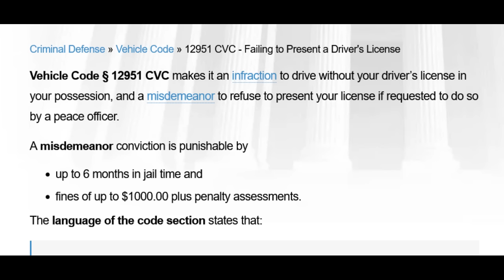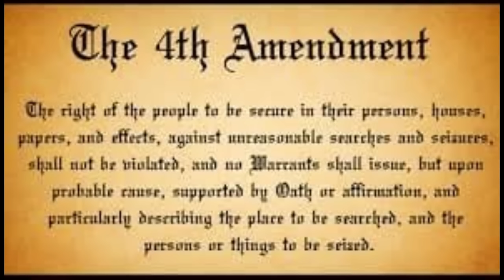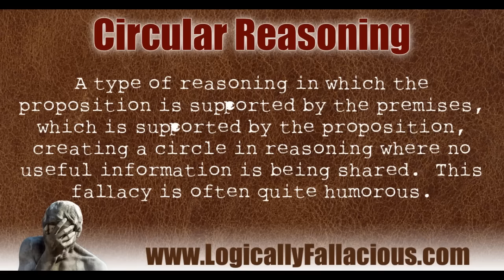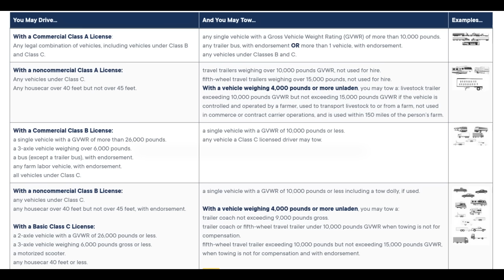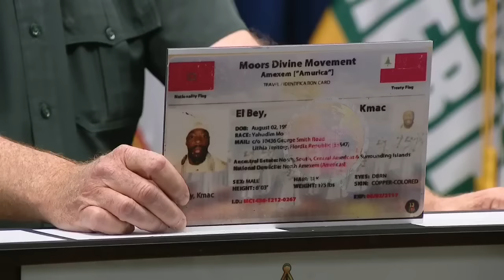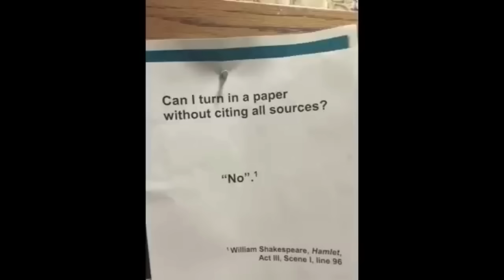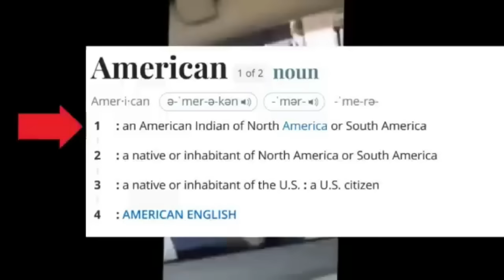Sovtard Follies and Failure Examples of How to S@k at Life